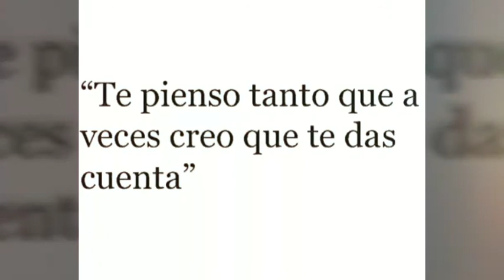Te Dejé Partir Sintiendo TANTO AMOR... 🎶🎶